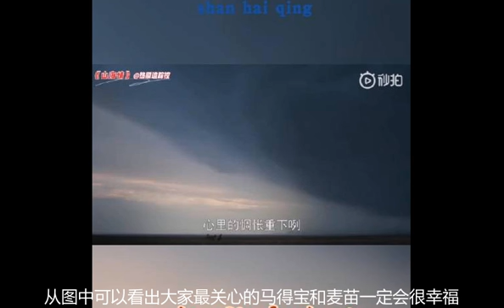山海情大结局